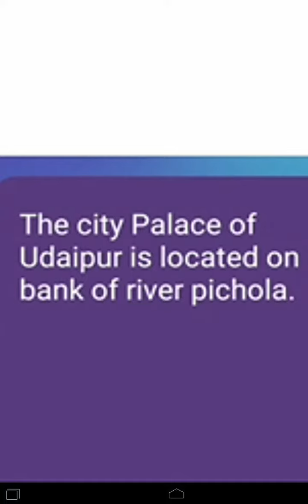Loco in-game Ladoo 1 March 10 pm